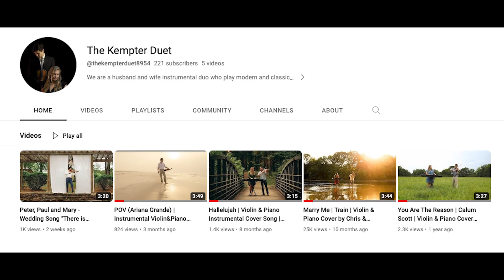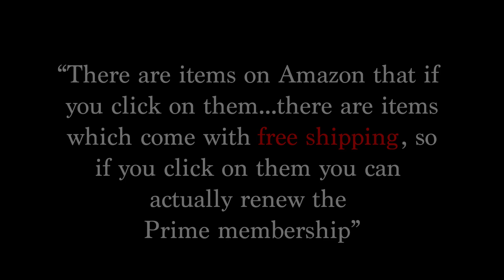Is Amazon scamming you?? | My personal experience and annoyance with Amazon | A Chris Kempter Video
Is Amazon scamming you??
Welcome back to my youtube channel everyone! this definitely not my normal video, but sometimes something really bothers me to the point that I have to make a video about it! This is definitely one of those times.

if you’re interested in my art!